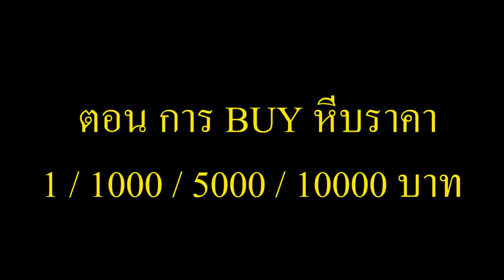จะเกิดอะไรขึ้น? เมื่อ "ทุกคน" ต้องซื้อหีบราคา 1 บาท 1,000 บาท 5,000 บาท และ 10,000 บาท (NoobVsPro)